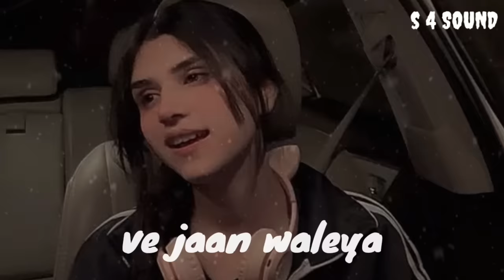Ijazat Falak [slowed & reverb] lofi song ||We Jaan waliya [slowed & reverb] lofi song ....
IMPORTANT POINTS

Guys aap Janna chate ho ki me apni videos edit kaise krta hu oor meri videos pur COPYRIGHT kyu nahi aata hai

Ise janne ke liye
Ya aap INSTAGRAM pur bhi message krr sakte hai

ve jaan waleya enj chaad ke na javi song
ve jaan waleya enj chaad ke na javi lofi song
ve jaan waleya enj chaad ke na javi mashup
ve jaan waleya enj chaad ke na javi female version
ijazat falak female version song
ijazat falak female version lofi song
ijazat falak female version mashup